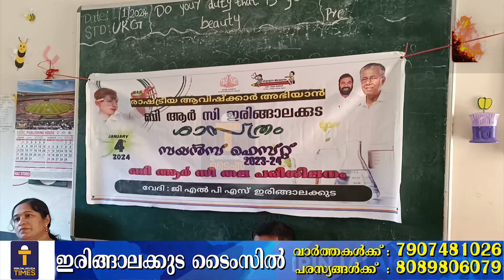ശാസ്ത്ര അധ്യാപക പരിശീലനം...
എസ് എസ് കെ ഇരിങ്ങാലക്കുട ബി ആർ സിയുടെ നേതൃത്വത്തിൽ യു പി ശാസ്ത്ര അധ്യാപക പരിശീലനം സംഘടിപ്പിച്ചു.

എൽ ബി എസ് എം ഹയർസെക്കൻഡറി പ്രിൻസിപ്പൽ ഡോക്ടർ എ വി രാജേഷ് പരിപാടി ഉദ്ഘാടനം നിർവഹിച്ചു.